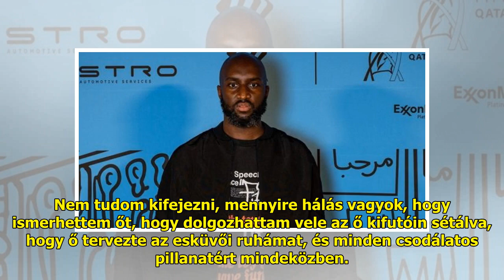Hailey Bieber így búcsúzott esküvői ruhája tervezőjétől, Virgil Abloh-tól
A modell leírta, mennyire nagy...